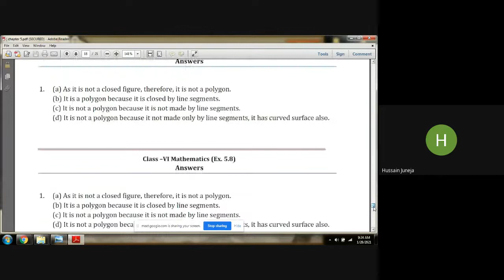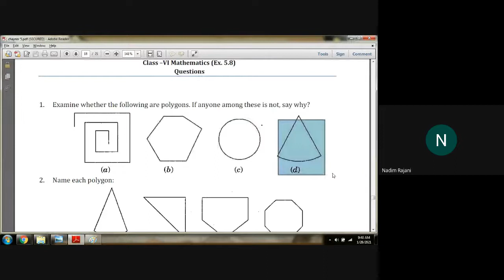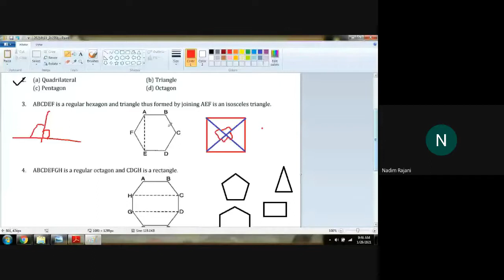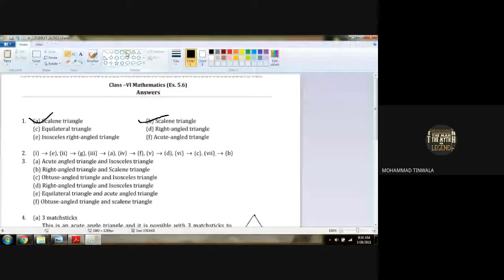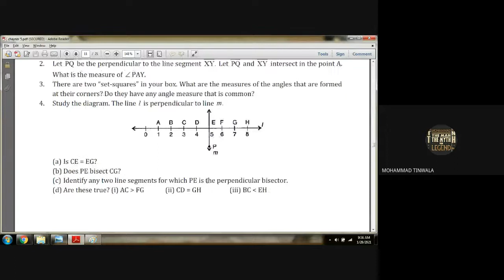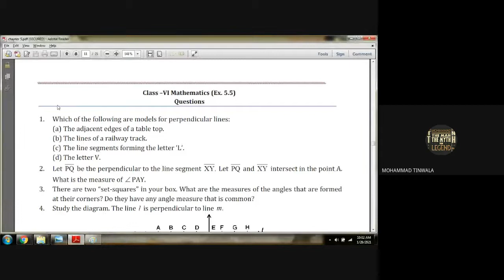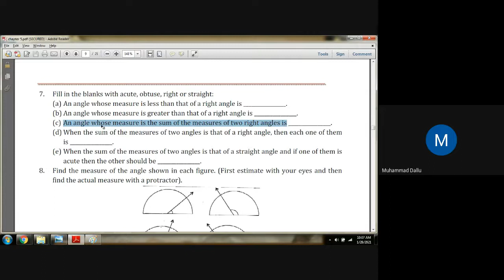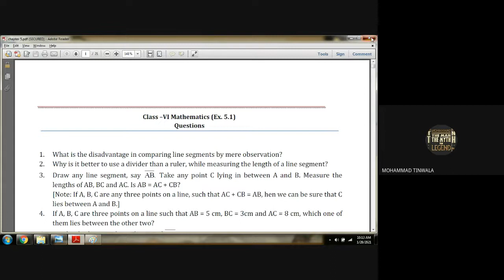6D MATHS 28 01 2021